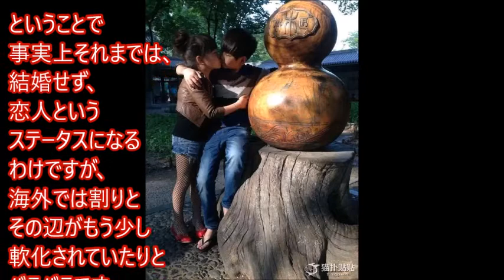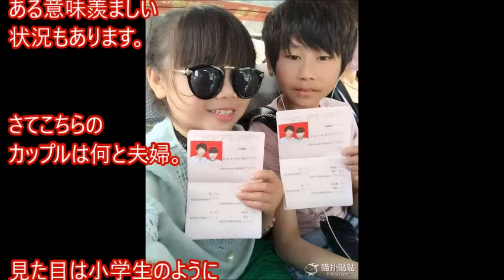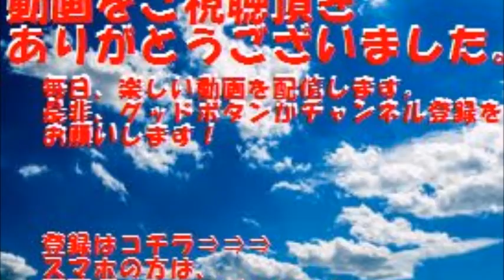わずか10歳の外観で結婚したカップル！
UCmxj0BkIziJVL5HNzBlzurA

日本では女性は１６歳、男性は１８歳の結婚年齢制限があります。ということで事実上それまでは、結婚せず、恋人というステータスになるわけですが、海外では割りとその辺がもう少し軟化されていたりとバラバラです。特にアフリカの方では１０代前半で結婚できたりとある意味羨ましい状況もあります。

関連動画
【閲覧注意】１３歳の少年が避妊をせず父親に！ 国内騒然！！ しかし、一夜明けると驚くべき衝撃の事実『１６歳少年が◯◯に名乗り・・・』

【閲覧注意】7週間半で生まれた赤ちゃん。その母親がとった行動に全世界が話題に・・・